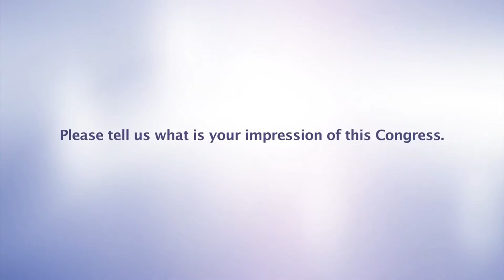Interview with Prof. Cheuk Man Yu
Prof. Cheuk Man Yu - The Chinese University of Hong Kong - was present at the 53rd National Congress of Cardiology in Romania.